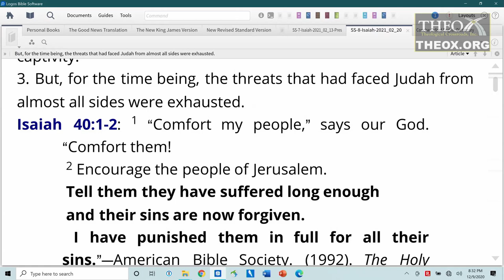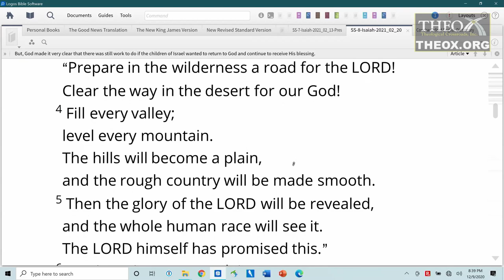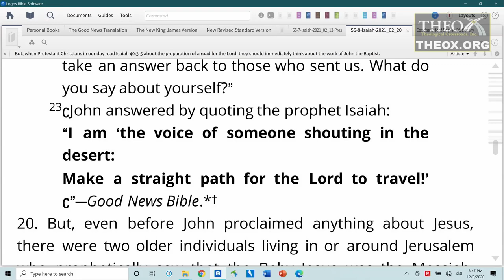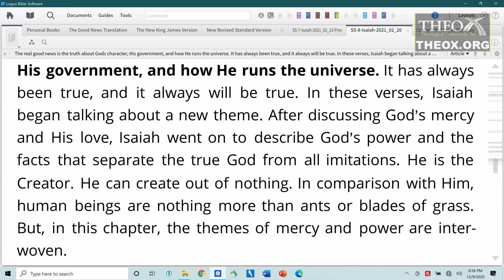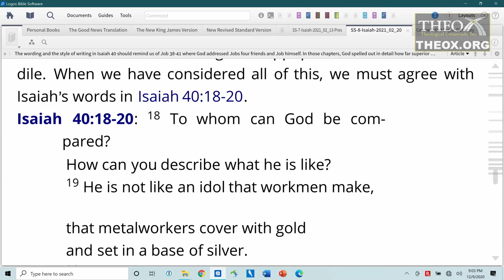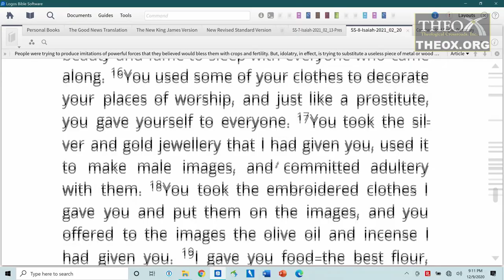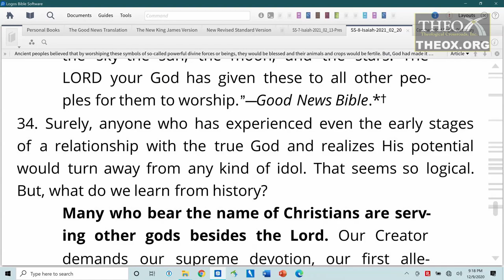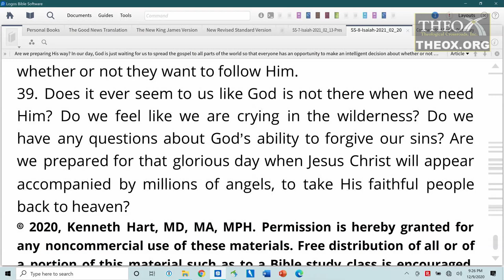8. "Comfort My People" (February 20) Ken Hart Sabbath School 2021 Quarter 1 Lesson 8 "Isaiah"